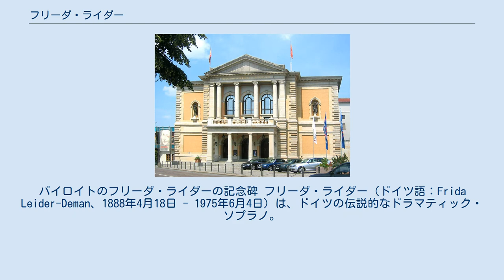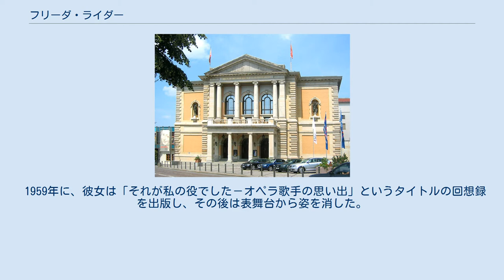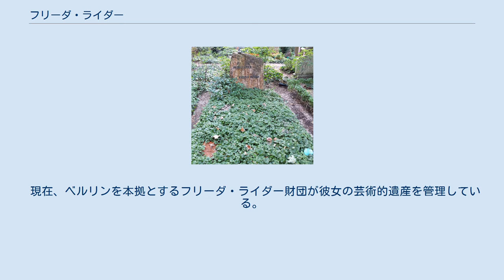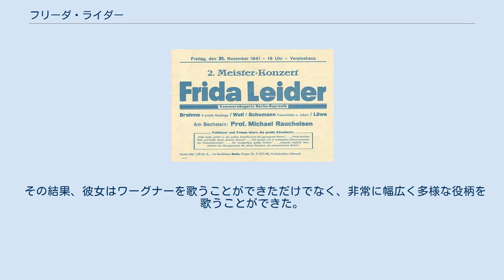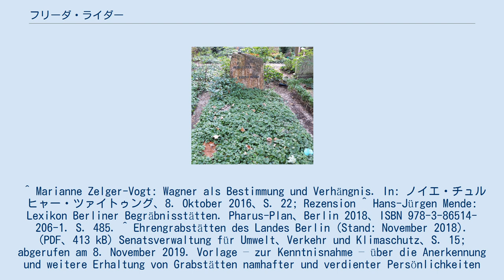フリーダ・ライダー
バイロイトのフリーダ・ライダーの記念碑 フリーダ・ライダー（ドイツ語：Frida Leider-Deman、1888年4月18日 - 1975年6月4日）は、ドイツの伝説的なドラマティック・ソプラノ。
1920年代と1930年代の最も重要なオペラ歌手の一人であり、特にワーグナー・ソプラノの第一人者であった。
 ベルリン、ミッテ区のグランゼー通り9番地の生家にある記念プレート ベルリン、ミッテ区のツィーゲル通り12番地にある、最初に学んだ市立女子校：ルイゼンシューレの記念碑 ベルリンで生まれる。
出自は質素であり、父親は大工だった。
それでも彼女は商業学校でしっかりとした教育を受けた。
しかし父親が早く亡くなり、それ以上の進学は叶わず、銀行員として働いた。
そのため自由な時間にだけ様々な教師から歌のレッスンを受けたり、合唱団で歌ったりすることしかできなかった。
 デビューしたハレ市立歌劇場 彼女の最初の契約は、1915年にハレ市立劇場と交わされ、そこで彼女はワーグナー『タンホイザー』ヴェーヌスとしてデビューした。
その後の数年間、彼女はロストックとケーニヒスベルクを経由してハンブルク州立歌劇場に行き、そこで1919年から1923年まで歌った。
この間、彼女は知名度を上げ、最初の録音を行い、幅広い役柄（例えばモーツアルト『ドン・ジョヴァンニ』ドンナアンナ、ベートーヴェン『フィデリオ』レオノーレ、ベッリーニ『ノルマ』、ヴェルディ『アイーダ』、そして何にもまして偉大なワーグナーの役柄である『トリスタンとイゾルデ』イゾルデと『ニーベルングの指環』ブリュンヒルデなど）へとレパートリーを広げていった。
 ベルリン国立歌劇場（1941年） 1921年に故郷ベルリンの国立歌劇場にイゾルデとして初めて客演した。
1923年にはベルリンに本拠を移し、彼女は全てのキャリアにおいてベルリン国立歌劇場と密接な関係を保つことになる。
彼女はベルリンから世界の素晴らしいオペラハウスへ定期的に客演した。
例えば、ロンドンのロイヤル・オペラ・ハウス・コベント・ガーデン（1924年から1938年まで）、ウィーン国立歌劇場（1924年から）、ミラノのスカラ座（1927年から）、ミュンヘン国立劇場、パリのオペラ座、ブエノスアイレスの テアトロ・コロン、シカゴ、チューリッヒ、ストックホルムなどである。
1933/1934シーズンにはニューヨークのメトロポリタン・オペラ（最初の役：イゾルデ）に5つのワーグナー役で20回の公演に出演した。
また、ツォッポト森のオペラのワーグナー音楽祭（1924、1925、1927）とバイロイト音楽祭（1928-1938）でも歌った。
この間、彼女は世界で最も重要なワーグナー歌手とみなされていた。
 1941年の演奏会ポスター しかし、1930年代になると、ドイツでの彼女の状況は厳しくなっていった。
彼女の夫であるベルリン国立歌劇場のコンサートマスターのルドルフ・デマン教授（1880年 - 1960年）はユダヤ人であり、彼女はナチスドイツから要求された離婚を拒否した。
一方で彼女はアドルフ・ヒトラーのバイロイトに一層華々しく出演したことで、海外から強い批判を浴びた。
1938年の「水晶の夜」の後、デマンはドイツでの活動をあきらめざるをえなくなり、スイスにへ逃げることができた。
ライダーはドイツで母親と一緒に暮らし、人種法（ニュルンベルク法）の圧力により離婚した。
1942年に最後のオペラの舞台に立った。
その後、彼女は歌曲のリサイタルのみを行った。
 敗戦後、再び舞台で歌う機会があったはずだが、それを断り、1945年から1952年まで国立歌劇場の歌唱スタジオの運営を引き継いだ。
さらに、彼女は演出を手がけ始めた。
例えば、1945年のフンパーディンク『ヘンゼルとグレーテル』、1947年にはフルトヴェングラー指揮の『トリスタンとイゾルデ』などである。
1948年から1958年まで、彼女はベルリン音楽大学（現：ベルリン芸術大学）でも教授を務めた。
非ナチ化を掲げた日和見主義者のハインツ・ティーティエンは、ナチス時代に彼女が政策に同調していたと公然と非難した。
 1946年1月16日、アルト歌手のマルガレーテ・クローゼとともにアドミラルスパラストで最後の共演を果たした。
 1959年に、彼女は「それが私の役でした－オペラ歌手の思い出」というタイトル...